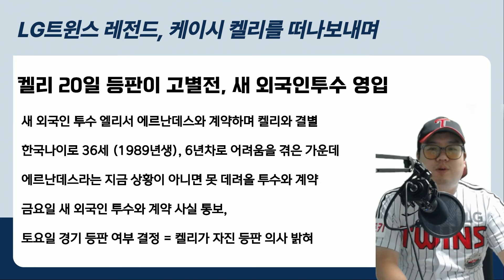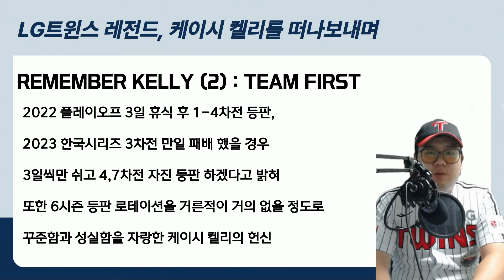LG트윈스의 영원한 에이스, NO.3 케이시 켈리!!!